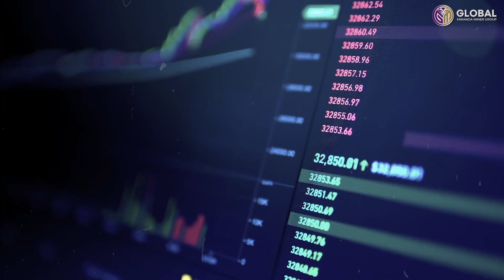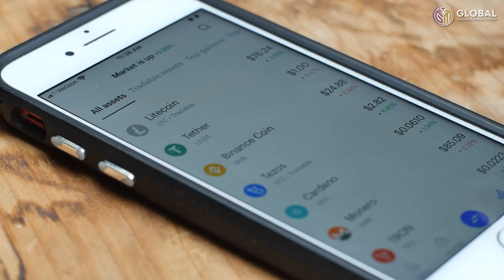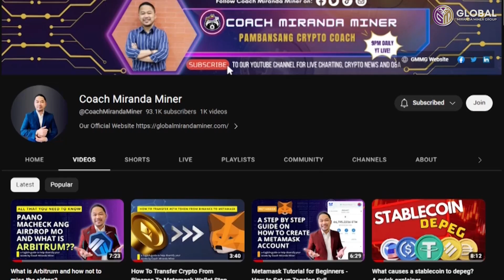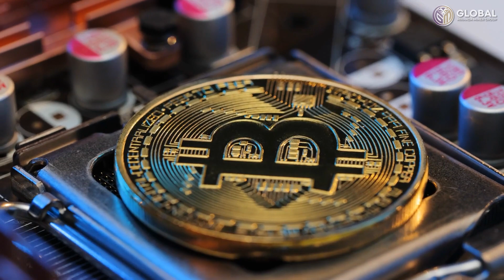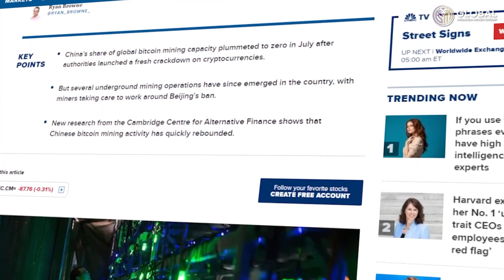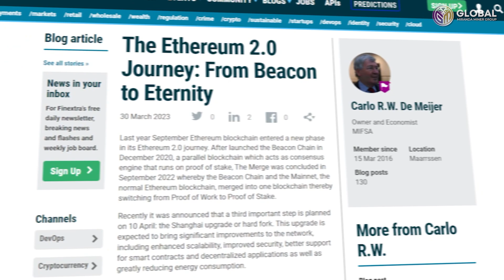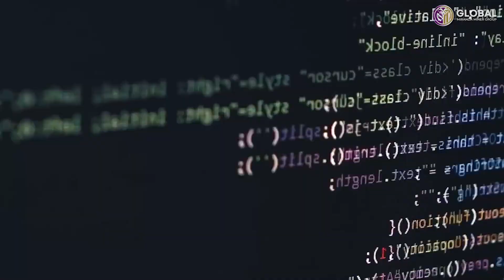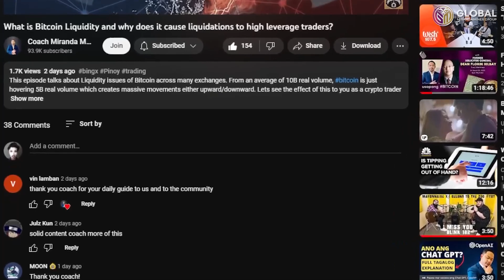Why does BITCOIN consume a lot of electricity?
In this episode, we will discuss why does it take +700KWH waste of energy just to verify a transaction for Bitcoin in a proof of work setting?